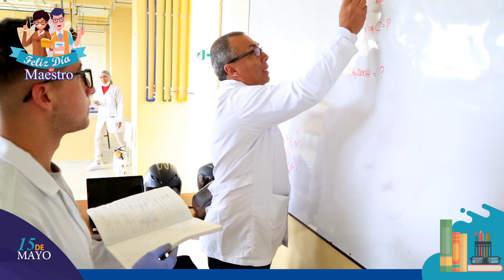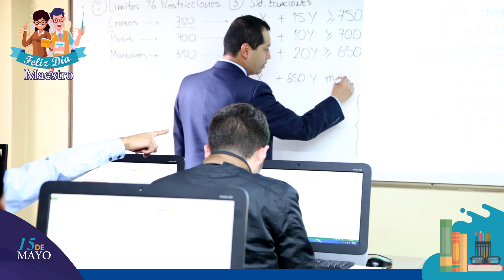15 de mayo, día del Maestro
En este día tan especial, reconocemos y honramos a nuestros maestros, quienes, en un escenario diferente, se han adaptado a nuevos métodos para garantizar que se cumpla con calidad el proceso de enseñanza-aprendizaje.